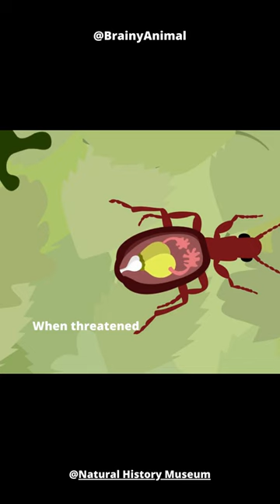Defense Mechanism | Bombardier Beetle: Amazing Nature's Chemical Weapon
The Bombardier Beetle is an amazing creature that uses its poisonous shell to protect itself from predators. Learn about what makes this beetle so special and how its venom can help you in your studies!

In this video, we'll discuss the Bombardier Beetle, its poison shell, and how its venom can help you in your studies. This beetle is an amazing example of the incredible chemical weapons that nature has to offer! By learning about this creature, you'll be better prepared to succeed in your studies!